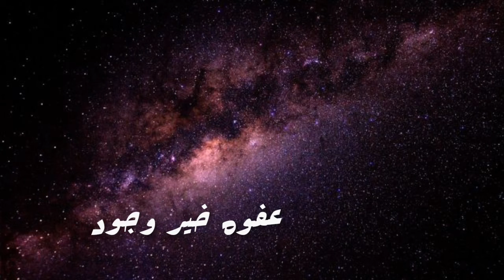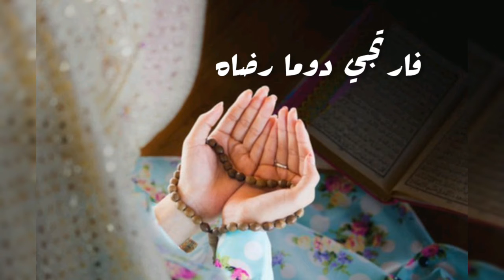cover by sabyan لا اله الا الله